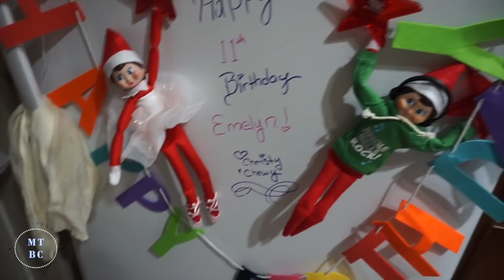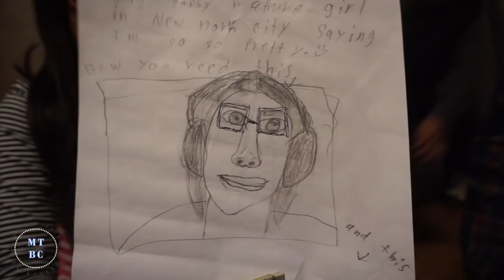EMELYN'S 11th BIRTHDAY - VLOGMAS DAY 5 | TeamYniguez Vlogs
vlogmas day 5! Emelyn's 11th Birthday!!!
xoxo
(Week 311)

PERISCOPE: @mommytipsbycole

FTC: All products shown in this video were purchased by myself unless otherwise mentioned. All opinions are my own and 100% honest.